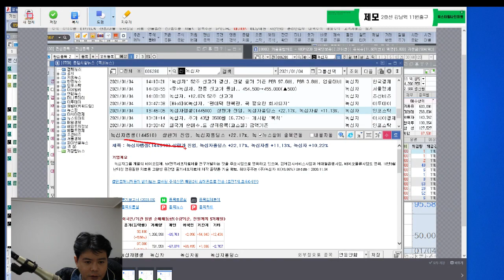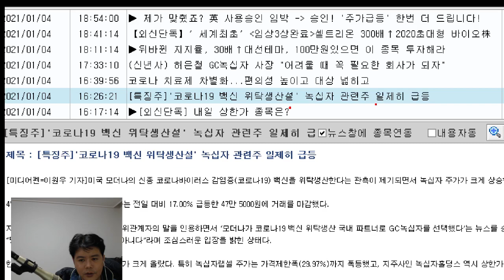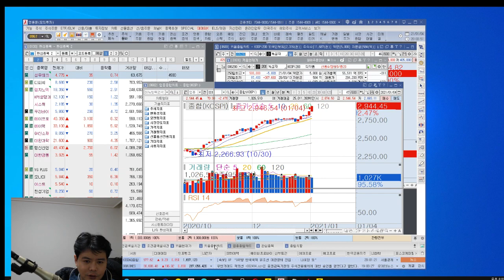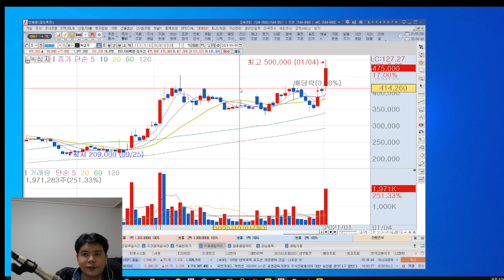녹십자 매도의견 모더나 위탁 생산 관련 재료 노출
신프로 추천봇 사용문의
★가입문의 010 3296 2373
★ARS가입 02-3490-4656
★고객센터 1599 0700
주의 사항
종목상담문의 전화 및 일대일 문자 혹은 카톡은 불법입니다
유사투자자문업자는 불특정 다수에게 정보 제공 만 가능합니다